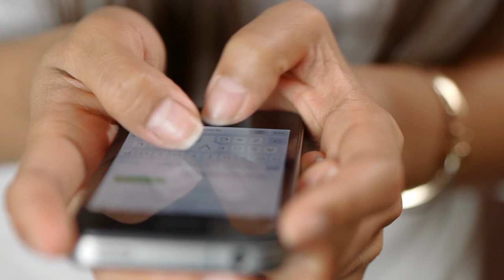Popular Video Memes (3) For Editing | NO COPYRIGHT & NO WATERMARK | SS 1912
Advertisement:
Best Video Editor: Power Directer :

Welcome!
To this Syed Farhan : of Sound Effects, Video Memes, and Green Screen Packs.

More Sound Effects, Video Memes & Green Screens:

Kindly Keep Supporting Us for more content like this,